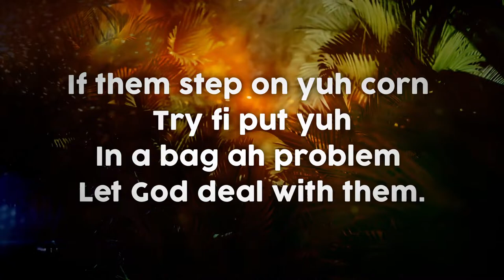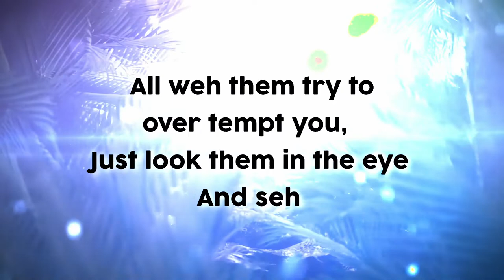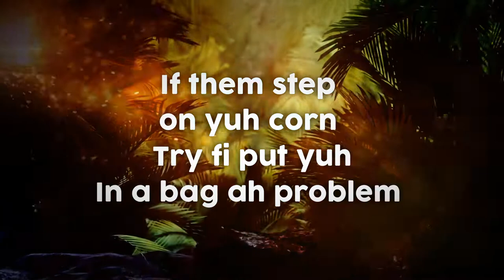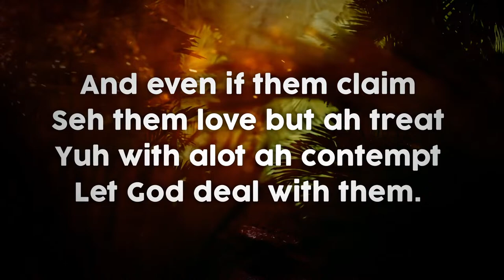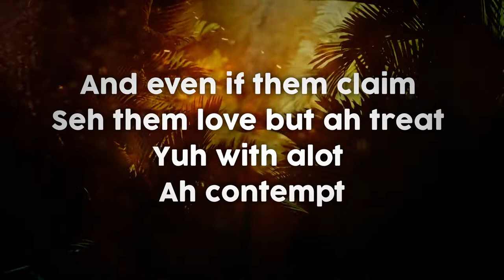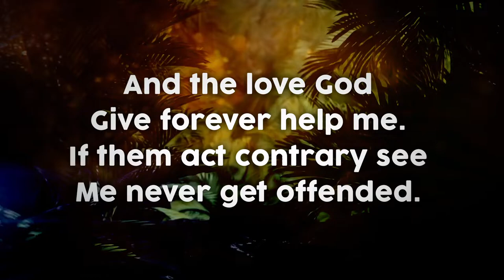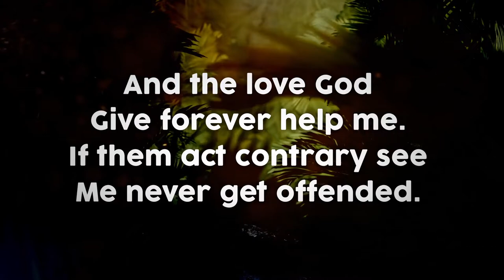Let God deal wid dem - Devon Titus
Throughout life people will make you sad
disrespect you and make you mad
let God deal with the things they do
Because hate in your heart will only consume you.

Written and arranged by | Devon Titus & Nicholas Lawrence

Background vocals | Gilleyne Sandy

Vocal mix | Gilleyne Sandy

Mixed by | Countryside studios

Produced by | Countryside studios

Mastered by | Countryside studios

Lyrics video | Intrigue Media 868

for a bjornpierre - 'Profit' (reggae cover) I did.
Big up Phase The Band